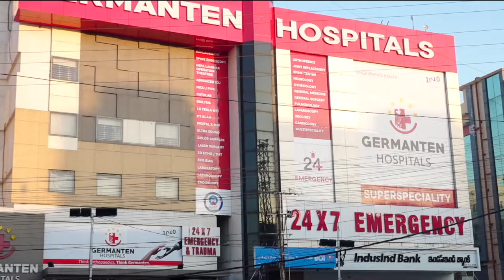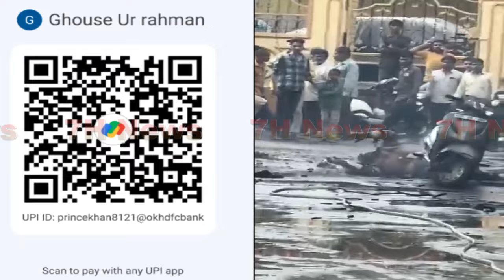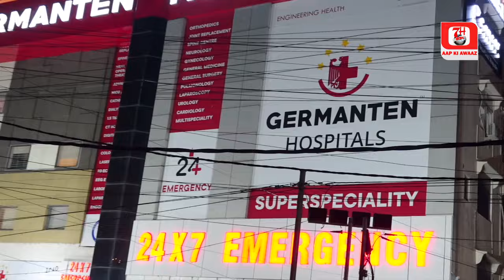Yeh Shaqs Hai Pareshan | Madad Ki Appeal | 7h Tv News